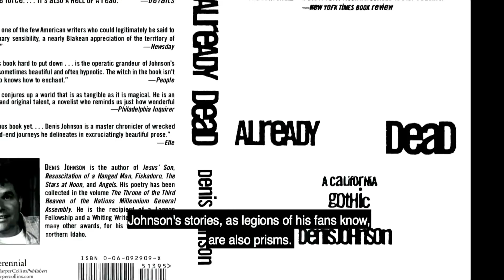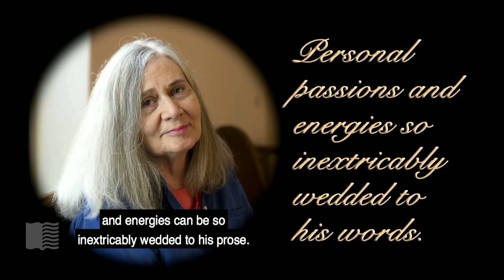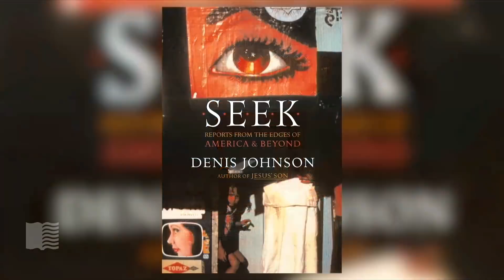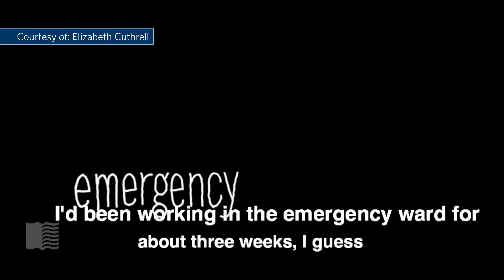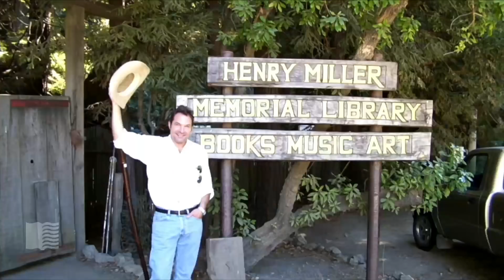Stories from a Fallen World: A Tribute to Denis Johnson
Authors Jonathan Franzen, Elliot Ackerman, Sam Quinones, and writer/producer Elizabeth Cuthrell will join writer and Library of Congress Literary Advisor Marie Arana to discuss intersections of war, addiction, and discontent in the work of Denis Johnson, recipient of the 2017 Library of Congress Prize for American Fiction.